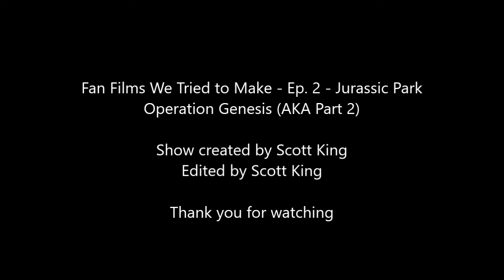Fan Films We Tried to Make - Ep. 2 - Jurassic Park Operation Genesis (AKA Park 2)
Mr Scott is back to talk about another fan that was planned but didn't see fully realization and how might have influenced modern Jurassic.